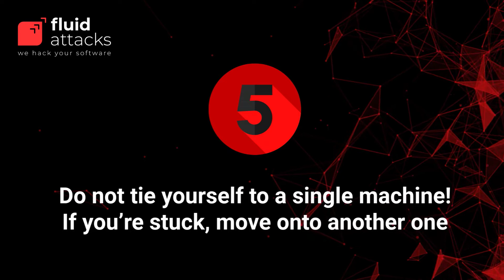10 quick aspects to win he OSCP | Fluid Attacks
About to take the OSCP test? Check these 10 quick aspects to consider when taking the test